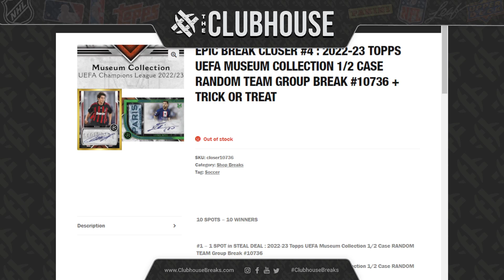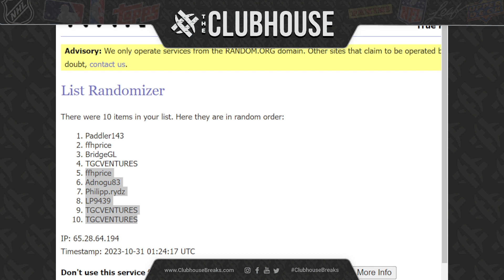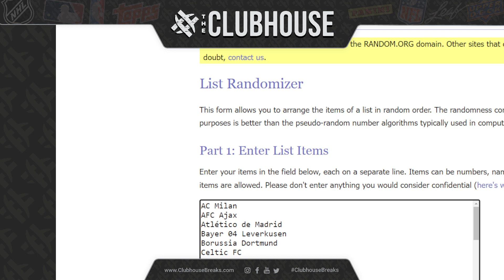EPIC BREAK CLOSER #4 : 2022-23 Topps UEFA Museum Collection 1/2 Case RANDOM TEAM Group Break #10736